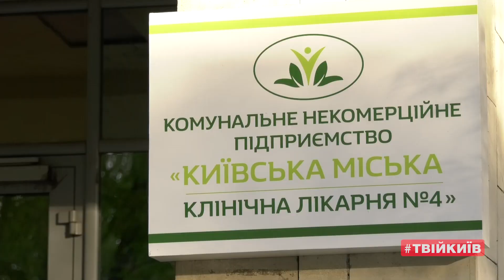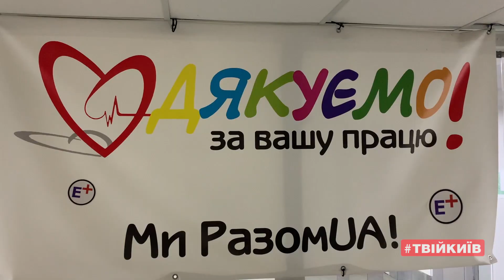Столична лікарня №4: Заповнена на 80%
Вірус не відступає. І кількість виявлених випадків коронавірусу в столиці, на жаль, зростає. Збільшується і кількість хворих, які потребують госпіталізації. Вчора ввечері побував з перевіркою в міській лікарні № 4, що є однією з опорних для лікування пацієнтів із COVID-19. Я вже раніше відвідував цей медзаклад. Із головного, що сьогодні відзначають лікарі: останнім часом у багатьох інфікованих - більш важкий перебіг хвороби. І переважна більшість пацієнтів - у віці від 30 до 60 років.
Лікарня №4 заповнена майже на 80 відсотків. У ній є своя лабораторія для тестування та дослідження зразків біоматеріалу на ПЛР та ІФА. Необхідними засобами захисту та медикаментами заклад забезпечений.
Загалом у лікарнях столиці із 1600 ліжок, підготовлених для прийому хворих на коронавірусу в 16 медзакладах, заповнені 52% місць. У разі необхідності місто може перепрофілювати відділення і в інших медзакладах, збільшивши кількість ліжок для лікування пацієнтів з COVID-19.
Але, давайте не доводити до найгіршого сценарію! Послухайте, що говорять ті, хто захворів! Бережіть себе!